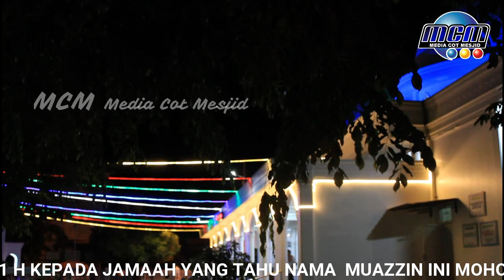Azaan Isya Malam 25 Ramadhan Masjid Al Ala Gp. Cot Mesjid Oleh : .......?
Mohon dapat hadir di Masjid Al - A'la adalah suatu pilihan terbaik dalam hidup ini melaksanakan shalat di awal waktu secara berjamaah dan di masjid.